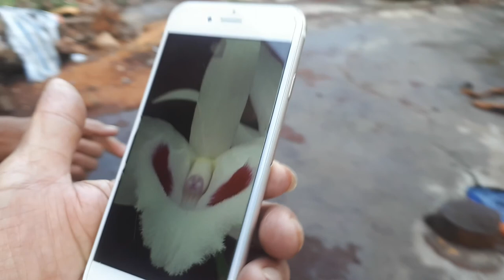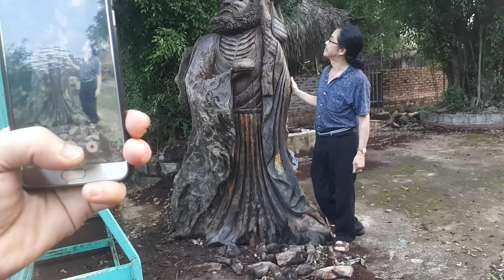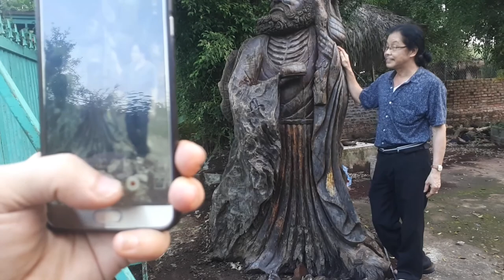Gỗ Ngọc Báu 61019.